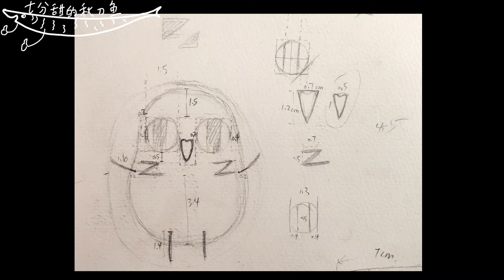超级可爱的红小豆切片饼干，香脆独特，不可错过~【七分甜的秋刀鱼】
大家好，这里是【七分甜的秋刀鱼】在YouTube的官方频道。
一个喜欢甜品，爱做甜品的姑娘，带你尝试各式甜品

视频可以被更多的人看到是我的荣幸